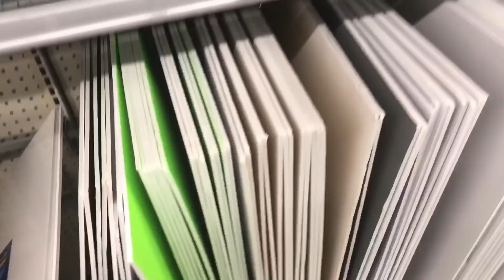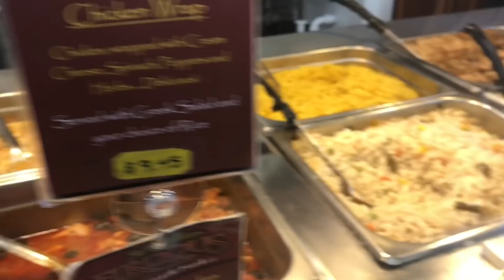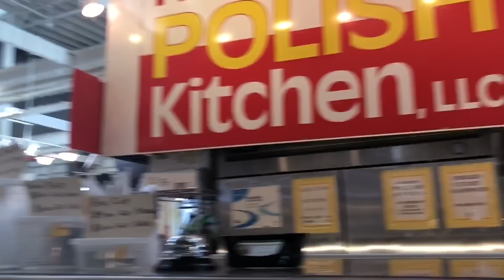I'M BACK !!! //VLOG #148//ColumbusOhioVlog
Follow Leroyal on Smule App at: larryconway1985